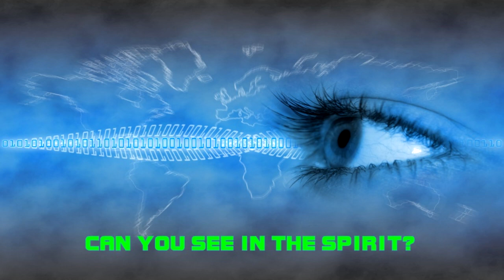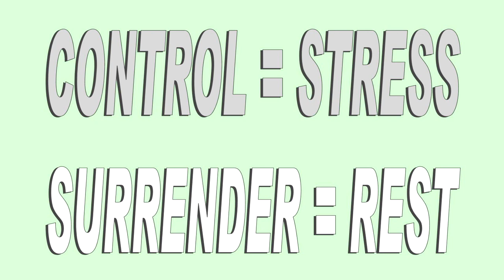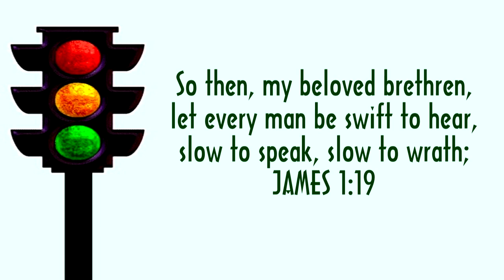Third Level of Freedom